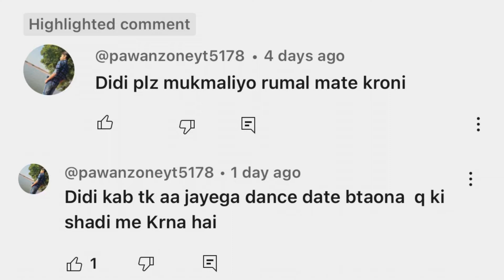|| Mukhmliyo rumal Marwadi dance || मुखमलियो रुमाल || new Rajasthani dance ||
PMC marwari TV 👇🏻

Managed by 👇🏻